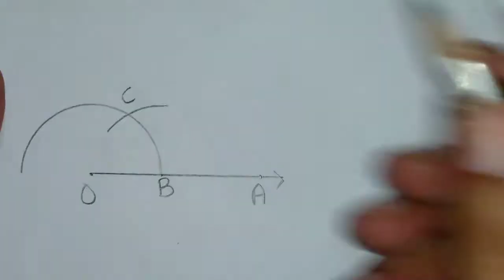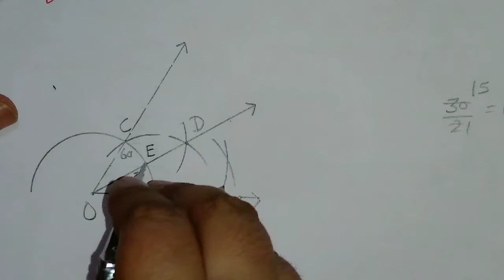DAV Class-6 Chapter-14(Constructions) Lecture-11 Worksheet-3(Q-2)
PDF (Direct link)
Do You Remember?

Minakshi Maths Classes
D.A.V. School, Class-6